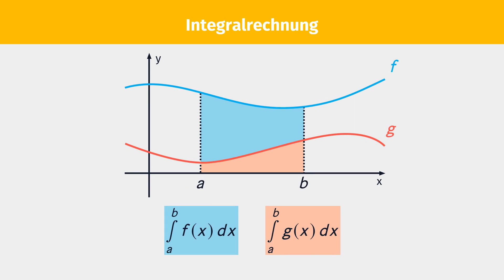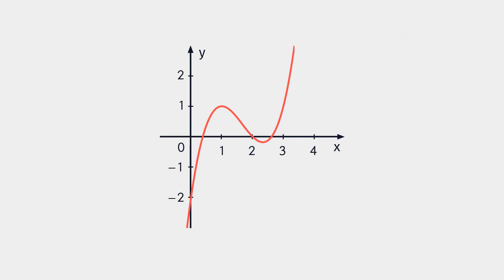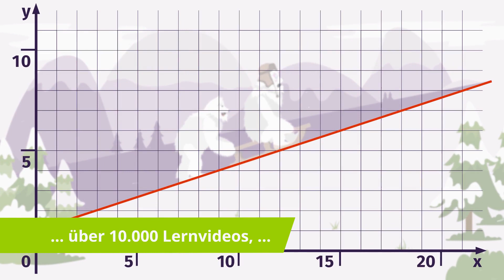Integralrechnung – Fläche zwischen zwei Graphen einfach erklärt | sofatutor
Du möchtest mehr zum Thema Fläche zwischen zwei Graphen wissen, dann klicke – Hier erwarten dich jede Menge Lernvideos, interaktive Übungen und Arbeitsblätter zum Ausdrucken. Alles zur Thematik Integralrechnung Fläche zwischen zwei Graphen schnell und einfach erklärt!